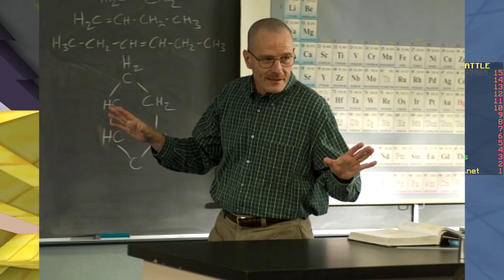ONLY GOLD CHALLENGE (Minecraft Build Battle)